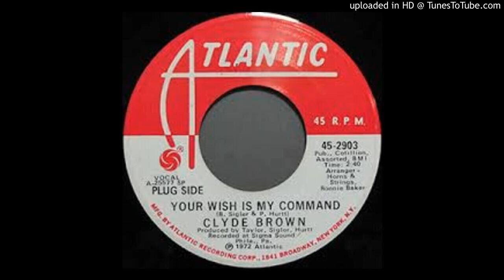CLYDE BROWN - YOUR WISH IS MY COMMAND